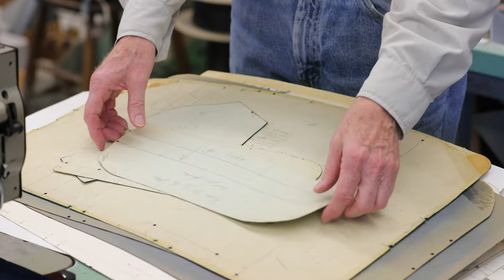Larry Black of Leather Specialties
A brief look into our interview with the founder of a company that makes products for the worlds leading orchestral musicians (and many others), based in Pisgah Forest, NC. To read more about Larry Black check out the complete article